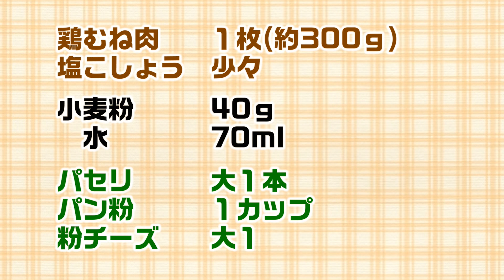鶏むね肉のやわらかパネグリエ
衣にちょっとひと工夫するだけでとっても美味しく仕上がります♪

‹材料›
鶏むね肉　　１枚(約300ｇ)

小麦粉　　　40ｇ
　水　　　　70ml

パセリ　　　大１本
パン粉　　　１カップ
粉チーズ　　大１